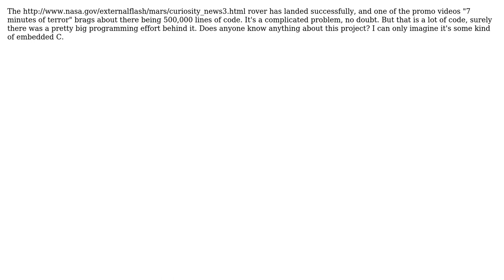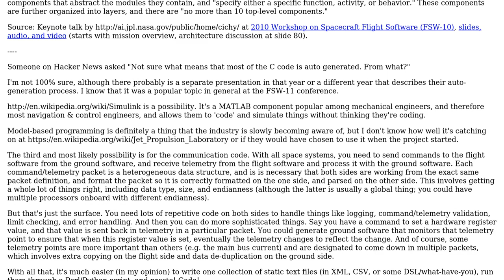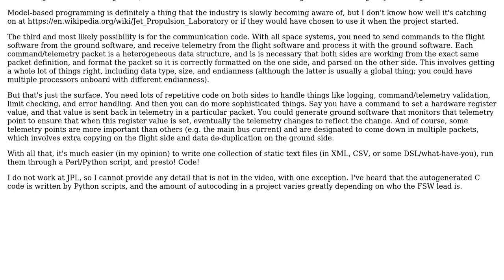What is the Mars Curiosity Rover's software built in? (2 Solutions!!)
What is the Mars Curiosity Rover's software built in?

With thanks & praise to God, and with thanks to the many people who have made this project possible! | Content (except music & images) licensed under CC BY-SA | Music | Images & others | With thanks to user Peter Mortensen user Nate Parsons user ittays user InfinitiesLoop user gnat and the Stack Exchange Network Trademarks are property of their respective owners. You are responsible for your own actions.